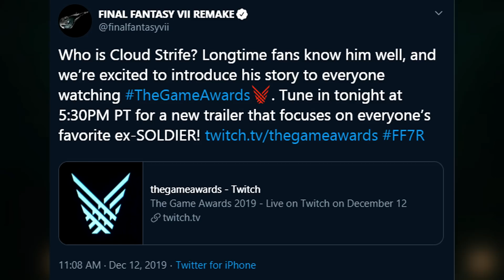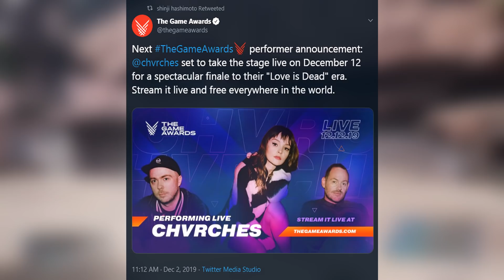New FF7 Remake Trailer Tonight At The Video Game Awards!!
Square Enix confirmed a new final fantasy 7 remake trailer for tonight! Here's all the details!

Love FF7?

Join the Official Final Fantasy 7 Amino, using the amino app